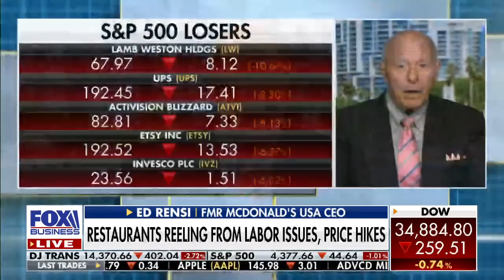Ed Rensi slams Biden's economic policies as a 'catastrophe'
Former McDonald's USA CEO Ed Rensi on restaurants suffering from labor shortages, price hikes due to inflation and potential mask mandates.